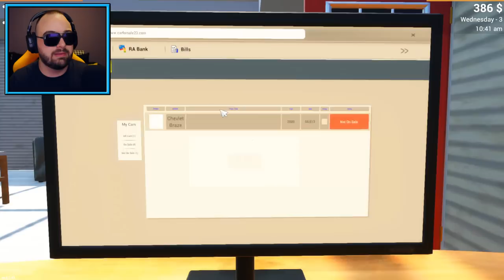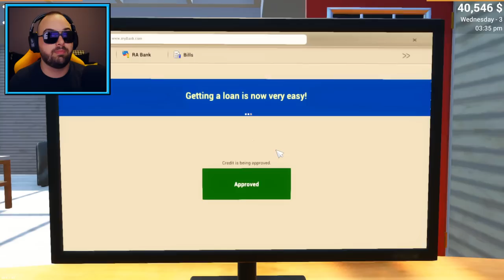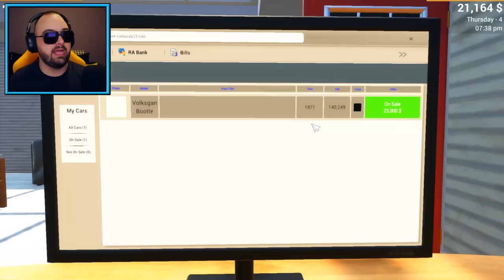KUPIO SAM BRUTALAN AUTO ZA JAKO MALO PARA!! ep.2